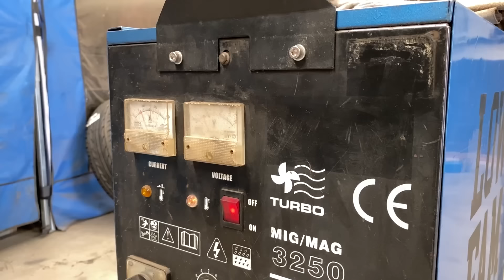SE LIGA COMO TA FICANDO A C14 RAT LOOK COM SUSPENSÃO A AR! EP.101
Bonés, Camisetas e Peças de Suspensão a Ar é na nossa Lojinha!

Gostou do projeto? Entre em contato e faça um orçamento!

Acesse o Site dos Nossos Parceiros!